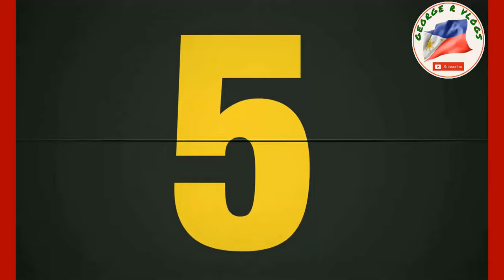MITING DE AVANCE NG UNITEAM SA IBAT IBANG LUGAR SA BANSA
MITING DE AVANCE OF UNITEAM IN DIFFERENT PLACES OF THE COUNTRY